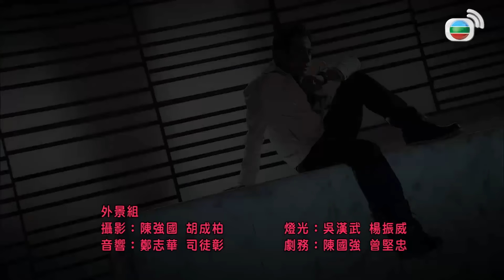TVB គ្រួសាររីករាយ 06/30 | រឿងភាគហុងកុងនិយាយខ្មែរ | TVBCambodiaRomanceComedy | Wax and Wane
TVB រឿងភាគ - គ្រួសាររីករាយ (Wax and Wane) | Kate Tsui, Ron Ng, Roger Kwok | TVBCambodiaRomanceComedy | សាច់រឿងនិយាយអំពី Eugene កូនប្រុសច្បងរបស់ Fun បានចូលរួមក្នុងគម្រោងអភិវឌ្ឍន៍អចលនទ្រព្យមួយដើម្បីដោះស្រាយបញ្ហា។ ដោយគ្មានការរំពឹងទុកគាត់បានស្នើឱ្យទិញទីតាំងហាងលក់គុយទាវ Cheong ជាមួយនឹងភាគហ៊ុនរបស់ក្រុមហ៊ុនគាត់។ លោកក៏បានអញ្ជើញលោកជុងនិងកូនប្រុសរបស់គាត់ឈ្មោះ Fung ឱ្យចូលរួមក្នុងការគ្រប់គ្រងរបស់ក្រុមហ៊ុនផងដែរ។